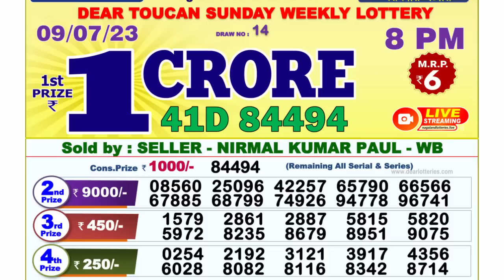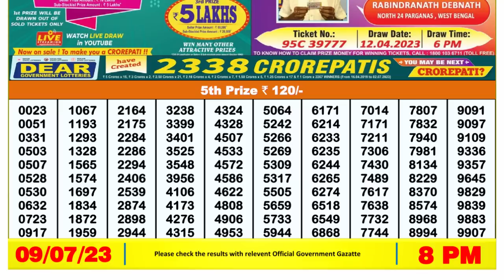Dear Lottery Sambad 8pm today 09.07.23 Nagaland State Lottery Result